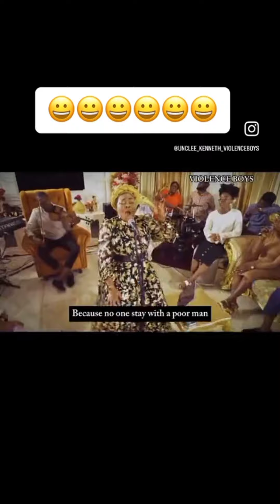Mimick with Aunty Tope Alabi